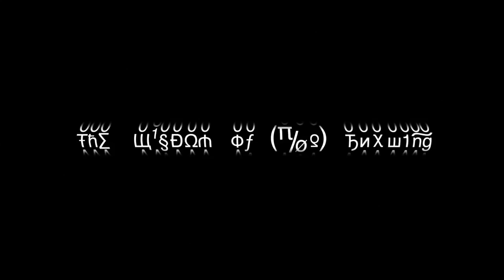The power of listening: Mteto Maphoyi at TEDxTeen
Mteto's father left behind one Pavarotti CD when he abandoned Mteto, his brothers, and his mother in a small Xhosa township in South Africa's Western Cape. Mteto was four years old and before his father died eleven years later Mteto would see him only once more. As a child, Mteto played his Pavarotti CD one phrase at a time, sounding out the Italian lyrics to teach himself to sing "Santa Lucia" and "'O Sole Mio."

Soon Mteto and his friends formed the Six Tenors, a group of six teenagers who sang opera on the streets to support their families in a shantytown with over 40% unemployment. Living a catch-as-catch-can life, Mteto fell into a pattern of crime after his mother's death from HIV/AIDS, enduring multiple stabbings and a burning in gang wars and chance fights. Now a twenty-two year old with a knife scar stretching the length of his cheek, Mteto has used opera to pull himself out of the cycle of gang life.

Mteto is receiving formal training at South Africa's prestigious Black Tie Ensemble at the State Theatre, Pretoria (blackties.co.za) and is starring in the documentary, The Creators: South Africa through the eyes of its artists (thecreatorsdocumentary.com).